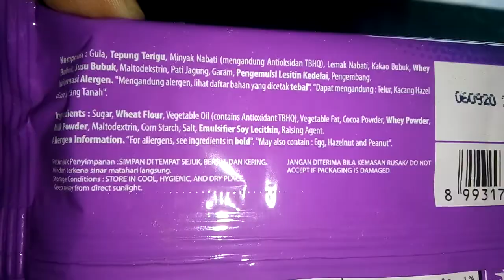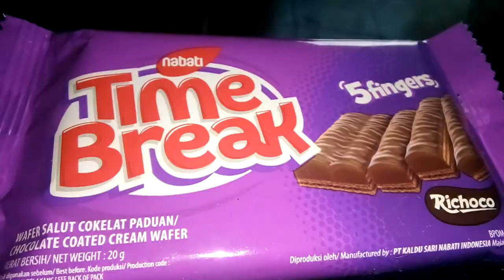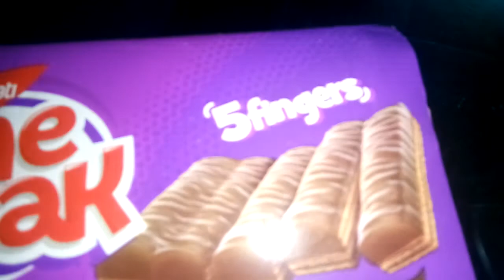Review Produk #88 : Nabati Time break Richoco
Nabati tak hanya wafernya saja, hadir juga nabati time break richoco yang mirip dengan kitkat, seperti apa rasanya?